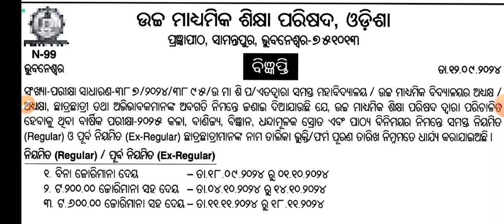+୨ ପରୀକ୍ଷା ୨୦୨୪ | Plus Two Form Fill up Date 2024 | Plus Two Exam News |CHSE